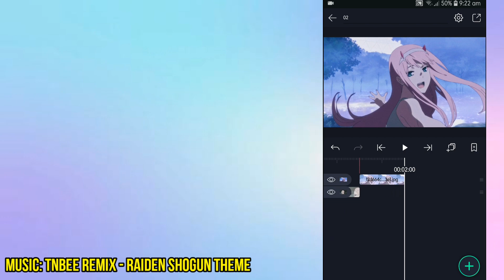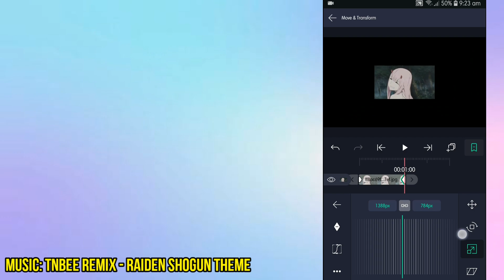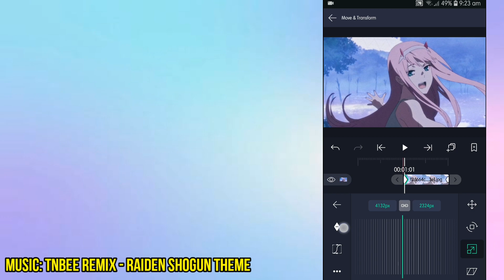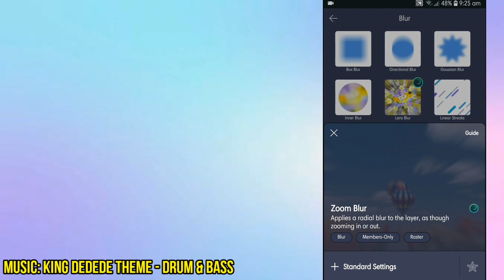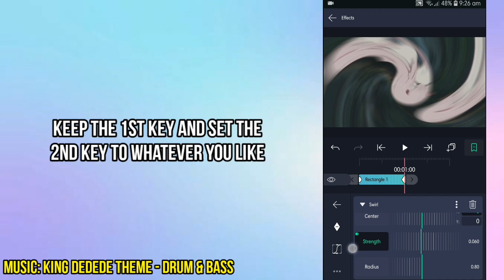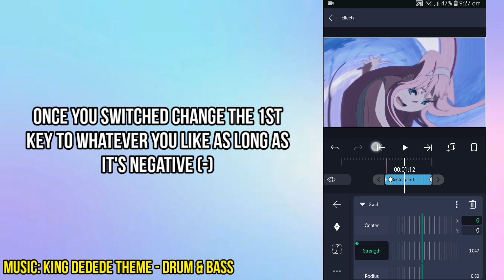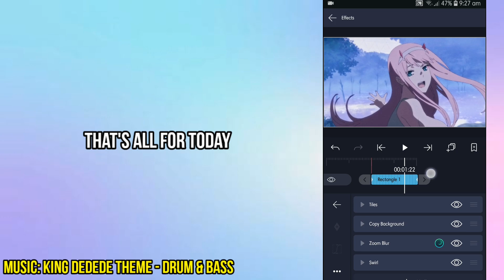Smooth Spin Blur Tutorial | Alight Motion 3.10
Anime Used:
• Darling in the Franxx
   Apps/Software used (Video):
• Alight Motion
   Apps used (Thumbnail):
• Pixellab
• Picsart